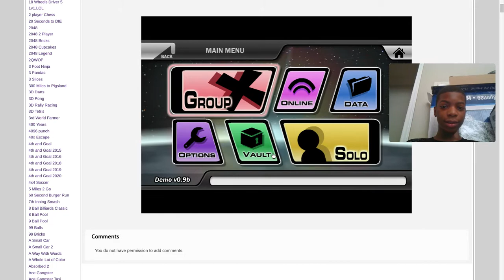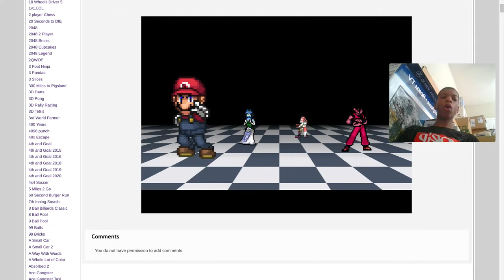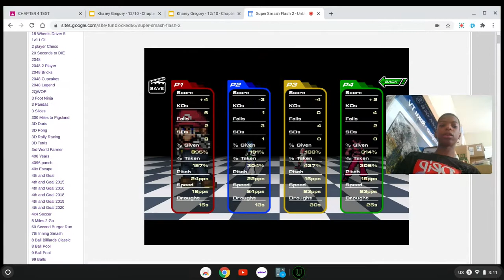Playing super smash flash 2 unblock